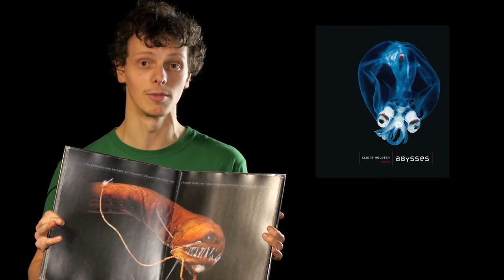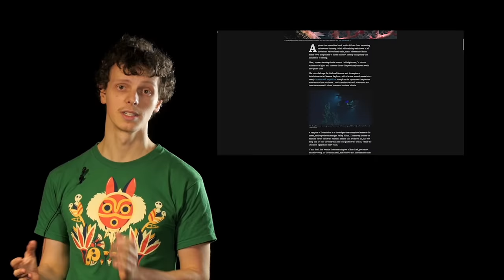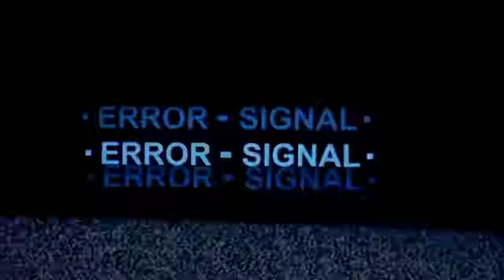NOS SOURCES #01 : Le Bloop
►Un petit like et un commentaire rend beau. C'est scientifiquement prouvé. Si, si.

Pour en savoir plus sur la facette scientifique de l'épisode sur le Bloop, c'est par ici...
Au programme, photos abyssales, chants mystérieux et banquise façon puzzle.

Les liens:
- Site web de la NOAA, avec des sons similaires au Bloop, attribués à des tremblements de glace

- L’étude publiée en 2005 sur le chant des icebergs. Pour écouter, il faut cliquer sur Download Dataset en bas de

- Les bluffantes photos de l’expédition de la NOAA dans les fonds marins.